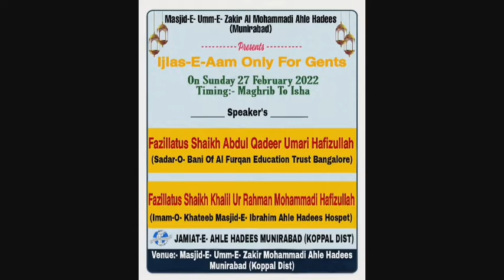Ek Khubsurat Nazm ||By|| Shaikh Mohammad Yunus Jamai Hafizullah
Assalamualaikum Warahmatullahi Wabarkatahu

Ijlas-E-Aam

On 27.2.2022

Place:- Masjid-E-  Umm-E- Zakir Al Mohammadi Ahle Hadees Munirabad (Koppal Dist)